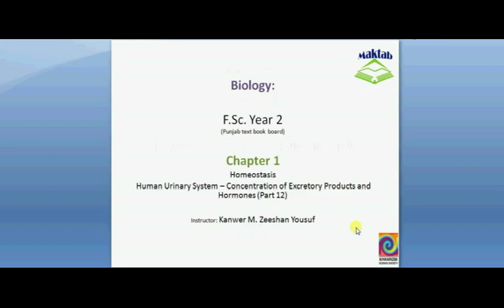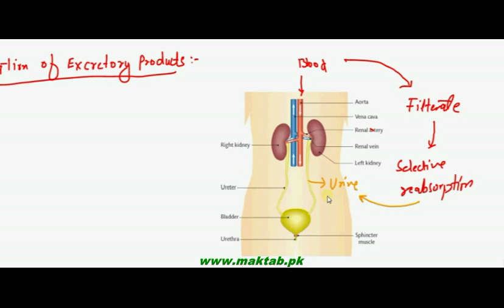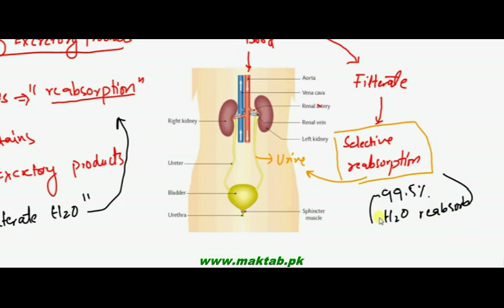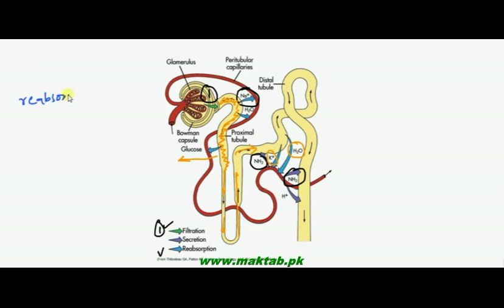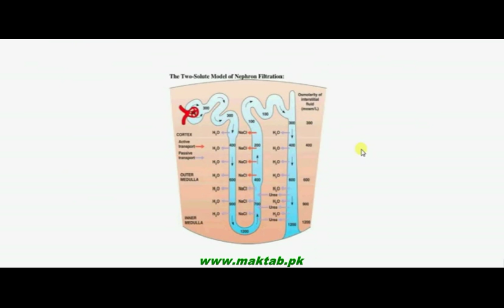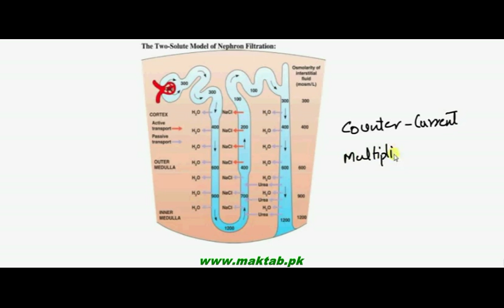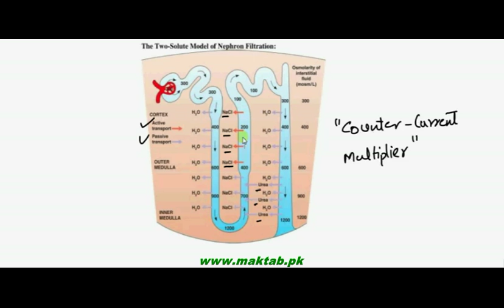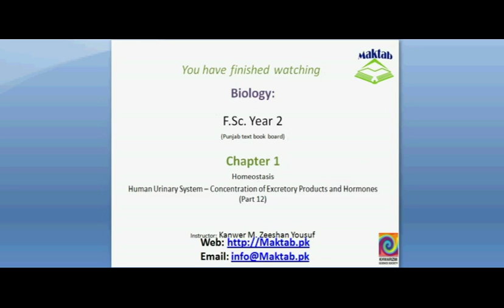FSc Biology Book2, CH 15, LEC 12; Concenteration of Excretory Product and Kidney as Osmoregulatory O